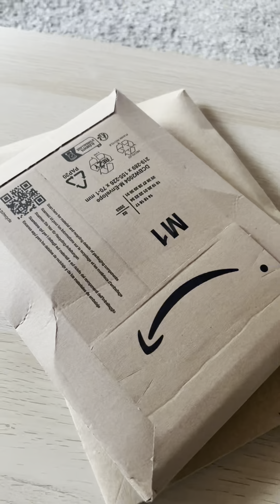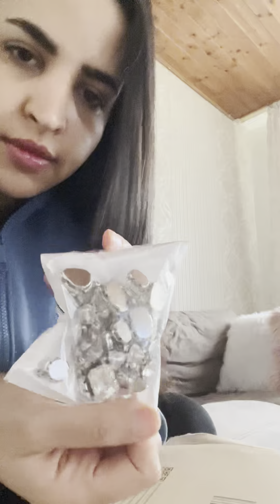روتين صباحى رايق لكن توهت فى الغابة☕️ |Morning routine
نهاركم سعيد اليوم حبيت اشارك معاكم روتين صباحى هادئ والهدف من كده انى افكركم تخدوا شويه وقت لنفسكم وتعملوا فيه اى حاجة بتبسطكم اتمنى لكم يوم مليان بالراحة النفسيه ❤️

Morning routine
Selfcare day
Morning
روتينى الصباحى